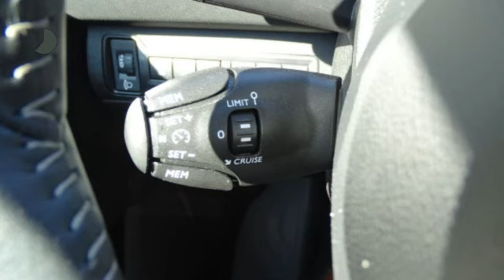Peugeot 308 ACTIVE 5DRS.1.2 110PK.| CLIMA| NAV| CRUISE C.|LM VELGEN